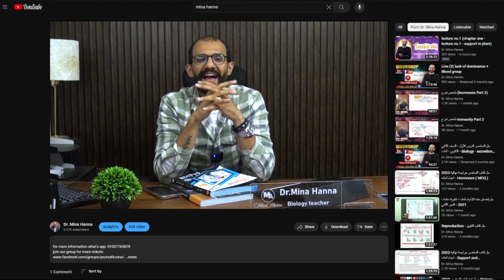خطة عمل 2024